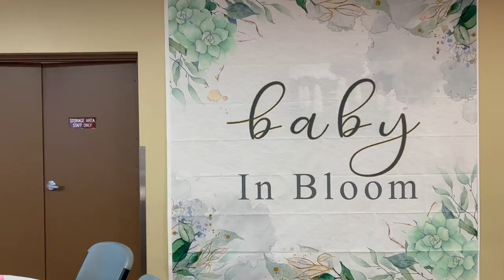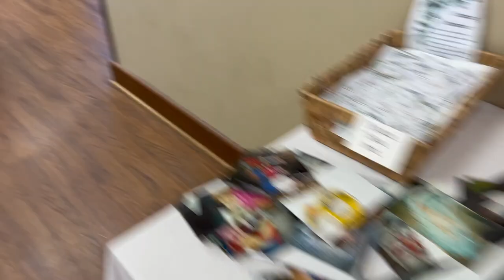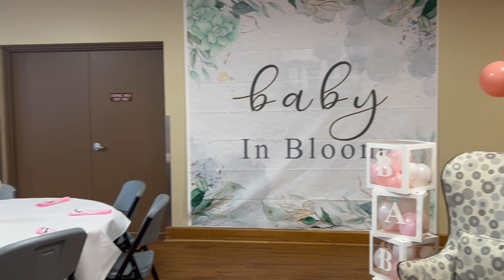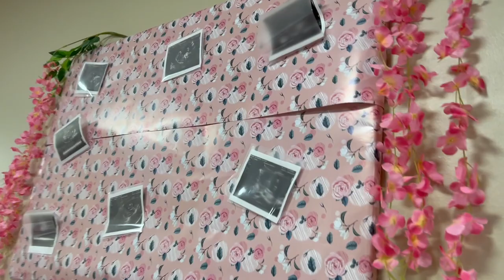Porter Got Something Exciting in the Mail!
Porter gets exciting mail from his preschool!